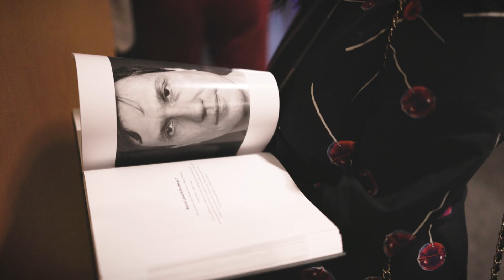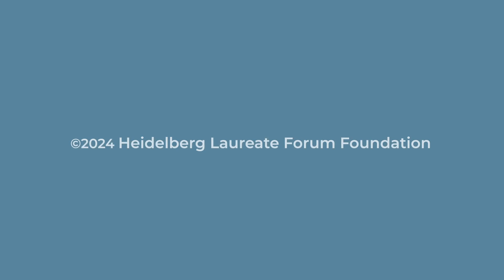VLOG@HLF24 PART FOUR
Inspired by the many different friends we've made from across maths and computer science, and from countries all around the world, this final vlog focuses on inclusion.  We talk to laureate Raj Reddy about how artificial intelligence can help bridge the literacy gap, to Coumba Sarr about her work promoting maths and computer science in Senegal, and to laureate Yael Kalai about women in maths and computer science. Yael also tells us about her remarkable work on cryptography and how it can reduce the length of proof.  Finally we head up to Heidelberg castle for a farewell dinner and hear from young researchers about what they'll take away from the 11th Heidelberg Laureate Forum.

The vlog is presented by Marianne Freiberger and Rachel Thomas, Editors of They'll guide you through this exciting week, talking to participants and giving you glimpses behind the scenes.